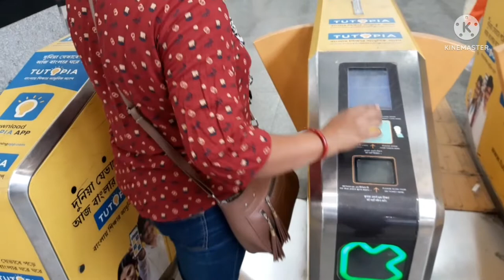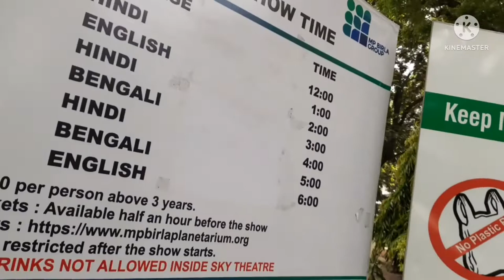VICTORIA MEMORIAL/BIRLA PLANETARIUM/ONE DAY TOUR/ENJOY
Friends this time visited Victoria memorial and Birla planetarium.So much fun and enjoyment happened there.You may come and visit there.For any query and guidance please comment. please like, share and subscribe my channel.